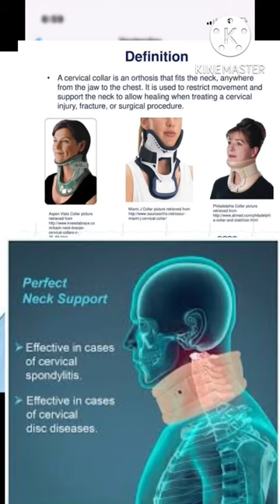How to apply Cervical collar ? 🏥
How to Aplly cervical collar for neck injury/cervical injury patient.

This video is specialy for medical and medical staff and students 🏥📝🩺 .

arjun padhiyar

Dr.Devendra Ganvit